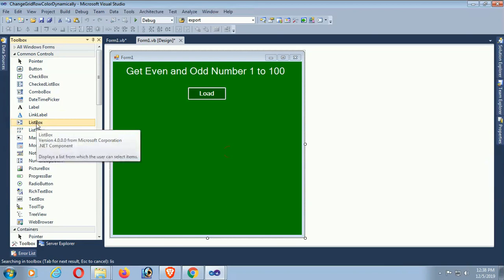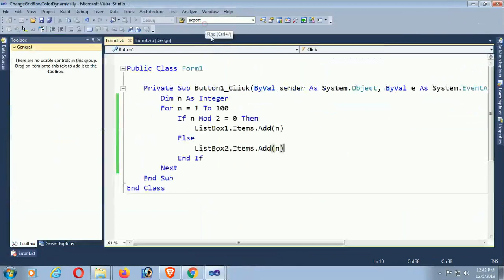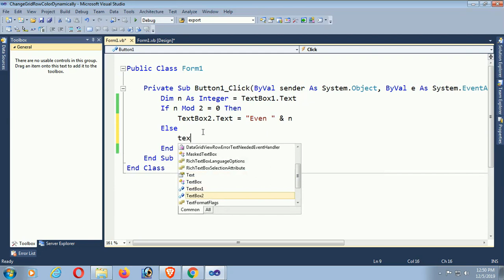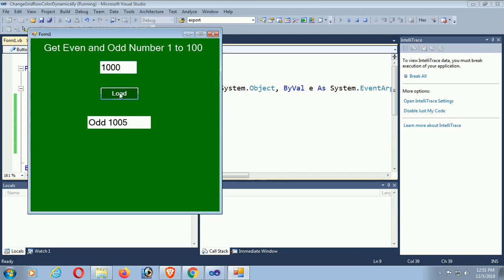VB.Net Tutorial. how to find even number and odd number. swift learn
This tutorial is how to find even and odd number and check a number whether even or odd.
It's also covers definition of even and odd number and retrive even and odd number from 1 to 100.
The main topics of this cnannel are c#.net, asp.net, WCF, sql server, crystal report, RDLC report, HTML, CSS, javascript, Android etc.

Please leave any suggestions for future tutorials in the comment section below.